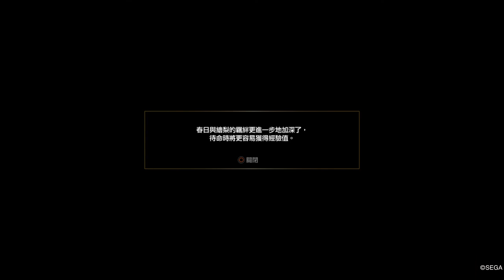人中之龍７Yakuza 7 Eri join the party